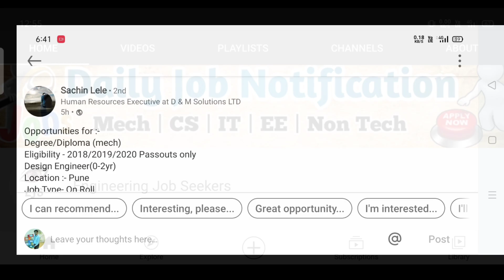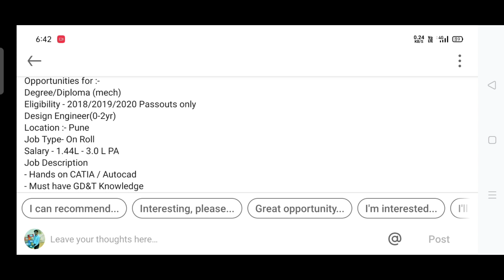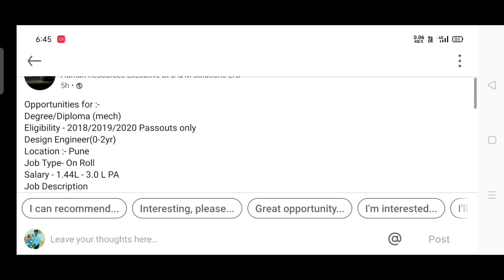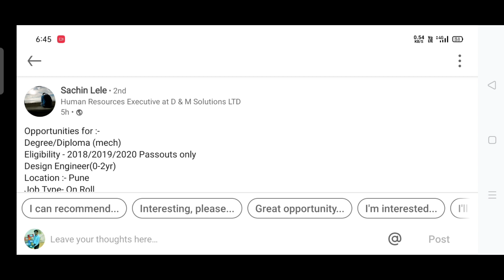Mechanical Design Engineer Job in Pune | 1.44 to 3 LPA salary | On Roll Job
Telegram Channel for Daily Job Notification 👇 join now

We do not offer any kind of job ourselves.
sharing various verified job opening on youtube is part of our social responsibility, not a freelance /consultant work.
We are not responsible if any fraud occurs with you.

🔴NOTE:-
𝑵𝒆𝒗𝒆𝒓 𝒑𝒂𝒚 𝒂𝒏𝒚 𝒂𝒎𝒐𝒖𝒏𝒕 𝒕𝒐 𝒂𝒏𝒚 𝒑𝒆𝒓𝒔𝒐𝒏
𝒄𝒐𝒏𝒔𝒖𝒍𝒕𝒂𝒏𝒄𝒊𝒆𝒔 𝒇𝒐𝒓 𝒕𝒉𝒆 𝒏𝒂𝒎𝒆 𝒐𝒇 𝑱𝒐𝒃 (𝑭𝒐𝒓 𝑹𝒆𝒈𝒊𝒔𝒕𝒓𝒂𝒕𝒊𝒐𝒏/𝑺𝒆𝒓𝒗𝒊𝒄𝒆 𝒐𝒓 𝑷𝒍𝒂𝒄𝒆𝒎𝒆𝒏𝒕 𝑪𝒉𝒂𝒓𝒈𝒆/𝑻𝒓𝒂𝒊𝒏𝒊𝒏𝒈 𝑭𝒆𝒆; 𝒆𝒗𝒆𝒏 𝒊𝒕 𝒊𝒔 𝒓𝒆𝒇𝒖𝒏𝒅𝒂𝒃𝒍𝒆), 𝒏𝒐 𝒎𝒂𝒕𝒕𝒆𝒓 𝒘𝒉𝒂𝒕 𝒊𝒔 𝒕𝒉𝒆𝒊𝒓 𝒃𝒖𝒔𝒊𝒏𝒆𝒔𝒔 𝒎𝒐𝒅𝒆𝒍. 𝑵𝒆𝒗𝒆𝒓 𝒔𝒖𝒃𝒎𝒊𝒕 𝒚𝒐𝒖𝒓 𝒐𝒓𝒊𝒈𝒊𝒏𝒂𝒍 𝒅𝒐𝒄𝒖𝒎𝒆𝒏𝒕𝒔 𝒕𝒐 𝒂𝒏𝒚 𝒑𝒆𝒓𝒔𝒐𝒏/𝒄𝒐𝒏𝒔𝒖𝒍𝒕𝒂𝒏𝒄𝒊𝒆𝒔. 𝑩𝒆𝒄𝒂𝒖𝒔𝒆 𝒊𝒏 𝒎𝒐𝒔𝒕 𝒐𝒇 𝒕𝒉𝒆 𝒄𝒂𝒔𝒆𝒔, 𝒇𝒊𝒏𝒂𝒍𝒍𝒚 𝒊𝒕 𝒍𝒆𝒂𝒅𝒔 𝒕𝒐 𝒅𝒆𝒎𝒂𝒏𝒅𝒊𝒏𝒈 𝒐𝒇 𝒎𝒐𝒏𝒆𝒚 𝒂𝒔 𝒕𝒉𝒆𝒓𝒆'𝒓𝒆 𝒔𝒐𝒎𝒆 𝒇𝒂𝒌𝒆 𝒄𝒐𝒏𝒔𝒖𝒍𝒕𝒂𝒏𝒄𝒊𝒆𝒔 𝒂𝒍𝒔𝒐 𝒑𝒓𝒆𝒔𝒆𝒏𝒕. 𝑩𝒆 𝒄𝒂𝒓𝒆𝒇𝒖𝒍

Design Engineer job
Mechanical engineering job
Design Engineer job in pune
Design Engineer job in Maharashtra
Mechanical Engineer job in pune
mechanical Designer
Pune jobs
freshers job in pune
freshers job in Maharashtra
freshers job seekers
Engineering job seekers
mechanical engineer freshers job
pune job
mechanical Designer job in pune
High salary mechanical job
Engineering jobs
Construction jobs in pune
MIDC job in pune
job in Bhosari
job in Maharashtra